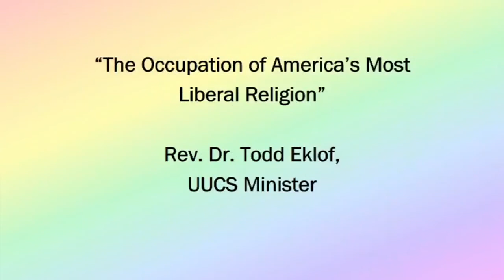Occupation of America's Most Liberal Religion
Sermon delivered by Rev. Dr. Todd Eklof of the UU Church of Spokane on Sunday, January 16, 2022.  The sermon discusses the recent "cease and desist" letter sent by the UUA Executive Director to the Seven Principles Fellowship (UU7PF.org).  Rev. Eklof outlines how this action is a further departure by the UU leadership from UU liberal values.